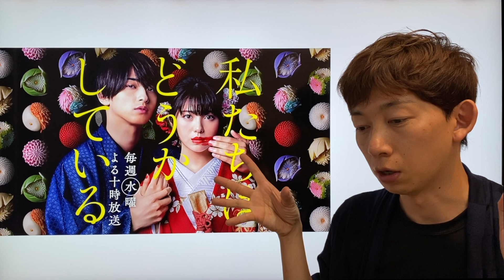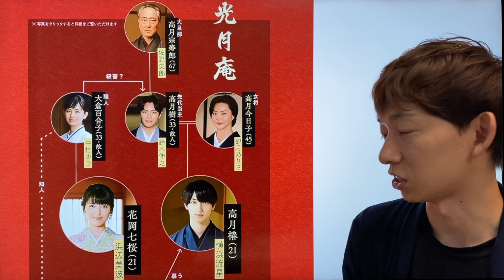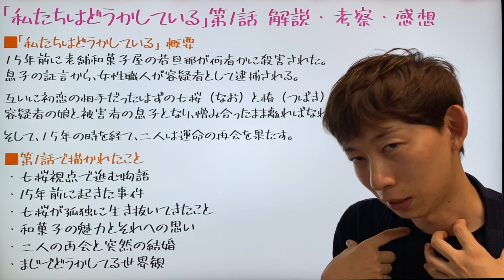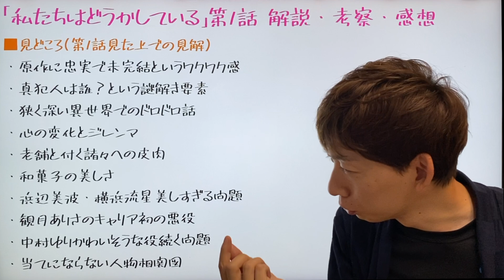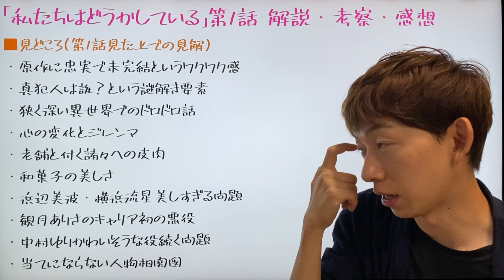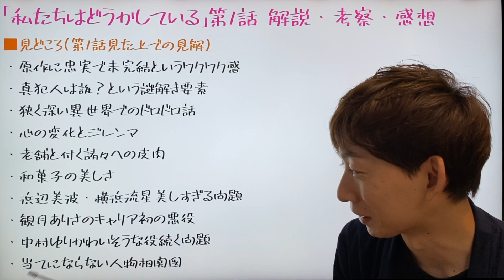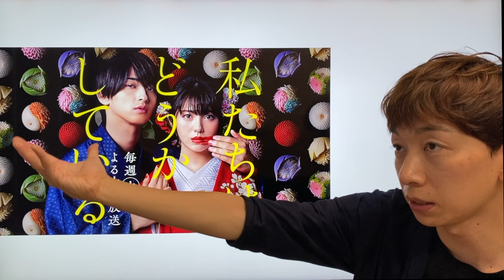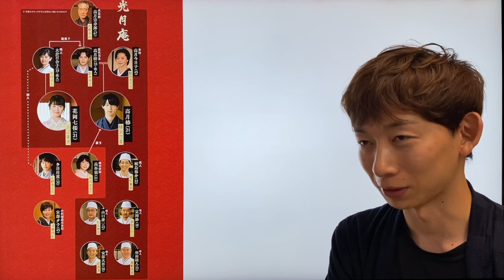‹私たちはどうかしている 第1話›解説・考察・感想！｜謎解きが楽しい新ドラマの魅力とは？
◆本日の動画構成
0:00〜 導入

1:00〜 解説：このドラマの概要

4:30〜 解説・感想：第1話で描かれたこと

10:41〜 考察・感想：このドラマの見どころ

23:55〜 不安や否定意見について